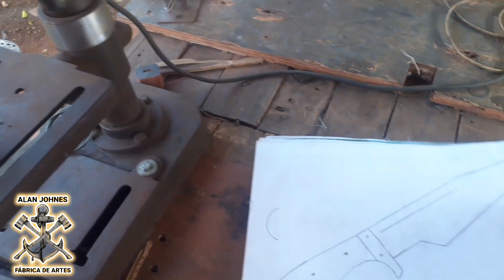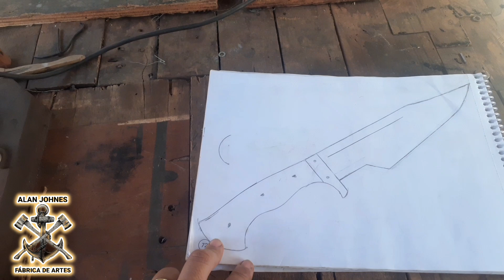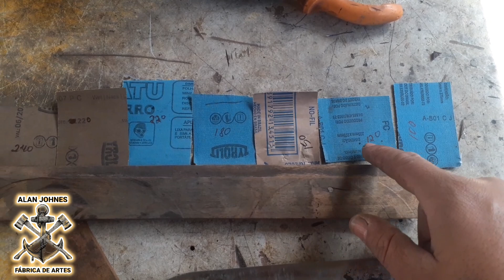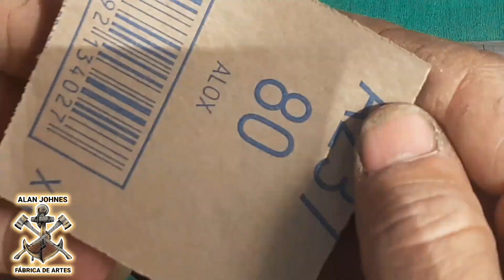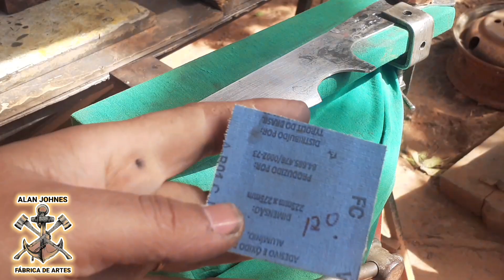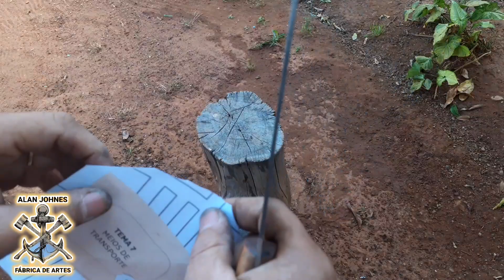COMO DEIXAR FACA POLIDA E SEMI ESPELHADA.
Nesse vídeo ensino como deixar a faca espelhada ou semi espelhada.
lixas usadas no polimento;
40, 80,120,150, 180, 220, (220  240 , 400  e 600 d'água )
tamanho total da faca 38cm ,13cm cabo e 19cm de lamina.

Em troca te mandarei pelo Instagram vários PDF de: Facas, cabos, forja, lixadeira de cinta e guardas de facas.

SE ACASO INTERESSE POR ALGUMA FACA ENTRE EM CONTATO PELO INSTAGRAM (@misturandoasvibe)
Me chamo Alan Johnes, fiz esse canal com intuito de diversificar o conteúdo, dar dicas sobre cutelaria pra quem tá iniciando e aprender tmb com suas dicas e sugestões. Não quero que seja um canal  só sobre um tema , mas sim, varios como: artesanato, aventuras, ciclismo , viagens e algo mais, por isso o nome misturando as Vibes,  então espero q se diverta e curta o canal, boas Vibes pra você.